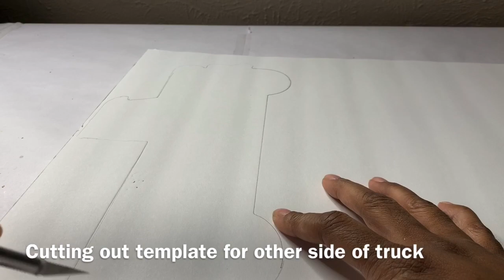2019 DIY Red Truck With Trailer Christmas Tree Haul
Greeting Friends and Family for My next DIY Project, I'll be Bringing You My DIY Red Truck with Trailer Christmas Tree Haul. Designed with Items purchased from The Dollar Tree and Walmart  .

Items purchased

Dollar Tree

Red Truck Christmas

Tumble blocks

Red, Brown and Black Paint

Christmas Trees

Foam board

Diamond Wrap

Walmart

 Tree Fillers